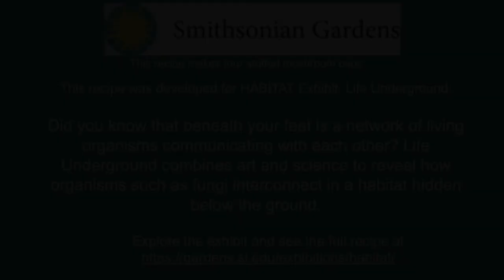Grilled Portobello Mushrooms - Smithsonian Gardens, Habitat Exhibition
Mushrooms provide a nutritious food source to humans and animals, including squirrels, deer, slugs, and flies.  Some mushrooms are edible for humans, while others are extremely poisonous. Do not forage for mushrooms, if possible check out a local farmers market to purchase mushrooms.

Try out this recipe for an easy and tasty way to enjoy mushrooms in your next meal!